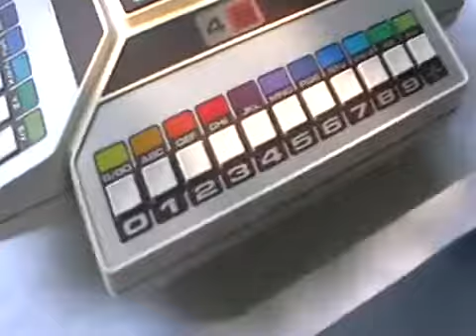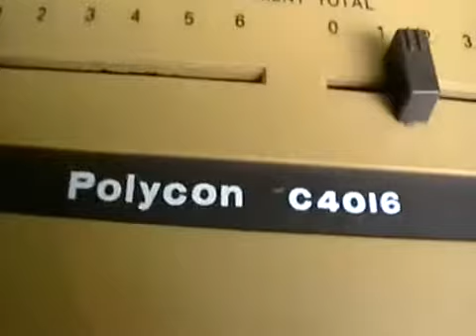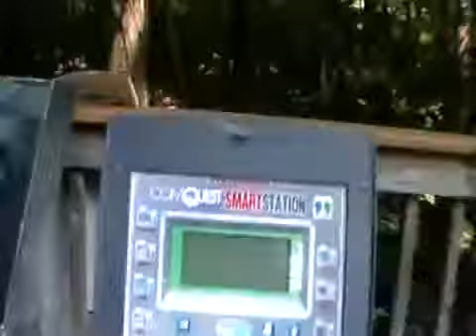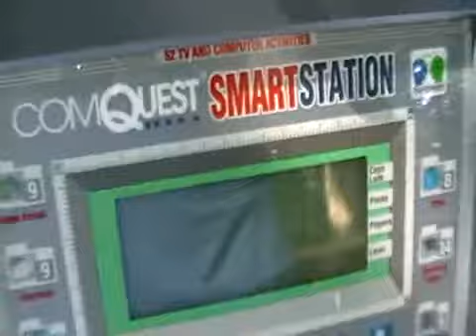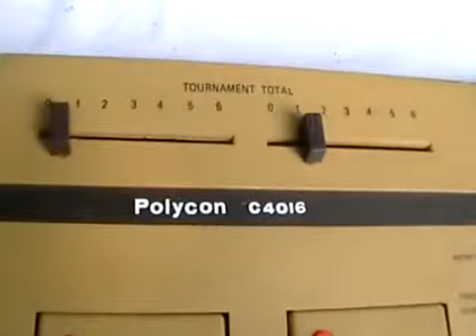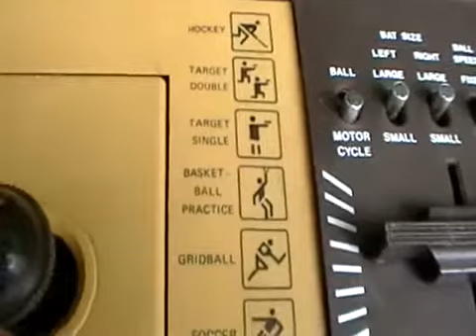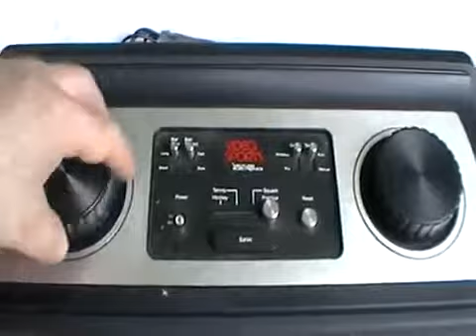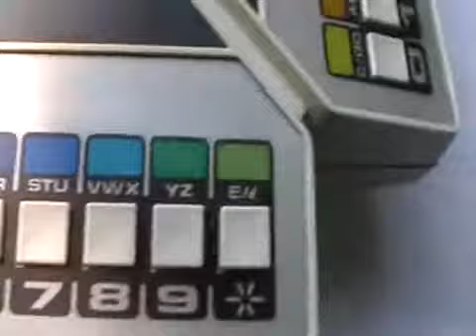Vintage gaming: The Omni, TRS 80. Comquest, FC Twin, Polycon, Coleco Roller Pad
Vintage gaming systems: featuring The Omni, TRS 80. V7M6.MOD.

hıi.

Obrigado por tudo vcs os Comquests Sao D+ agradeçemos pela força OBRIGADO.